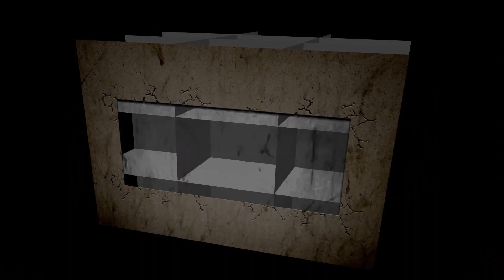Entrevista a Osvaldo Grajales Commercial Manager Automotive Aftermarket en MercadoLibre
Te presentamos la entrevista a un gran amigo, una persona verdaderamente especialista en E-commerce quien nos habla de la seguirdad de comprar y vender en una plataforma.